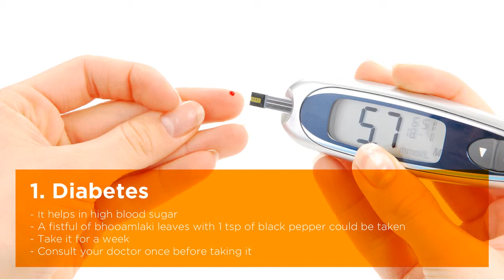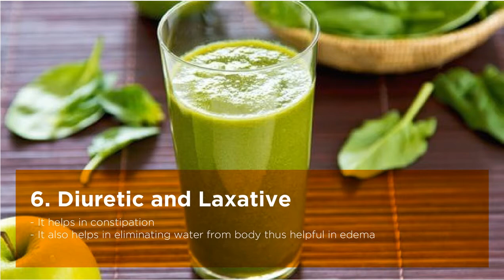Top 8 Health Benefits of Euphorbiaceae or Euphorbia or Bhooamlaki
1. Diabetes
- It helps in high blood sugar
- A fistful of bhooamlaki leaves with 1 tsp of black pepper could be taken
- Take it for a week
- Consult your doctor once before taking it

2. Breathlessness
- Make a paste of the plant root in water
- Mix some Anise seeds in it
- Drink the water after straining

3. Burning Sensation
- Euphorbia's has antiseptic properties
- Make a paste of its leaves
- Apply it on affected areas
- It will soothe the burning sensation

4. Scabies
- Make a paste of Euphorbia's leaves
- Apply it on affected areas for fast relief
- Remember, Euphorbia's is a natural antiseptic

5. Dysentery
- Mix it with some fenugreek seeds and curd
- Take it to have fast relief from loose motion

6. Diuretic and Laxative
- It helps in constipation
- It also helps in eliminating water from body thus helpful in edema

7. Stomach Pain
- The paste of euphorbia's roots helps in curing stomach pain
- It might induce vomiting if taken in large quantities.

8. White Discharge
- Make powder out of euphorbia's seeds
- Mix it in rice water
- Take it every day for few weeks to see benefits